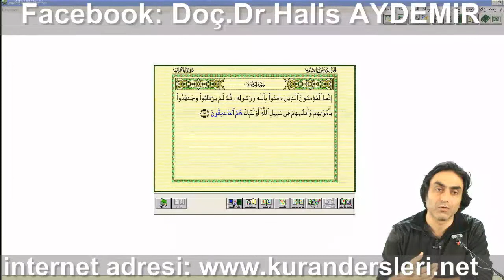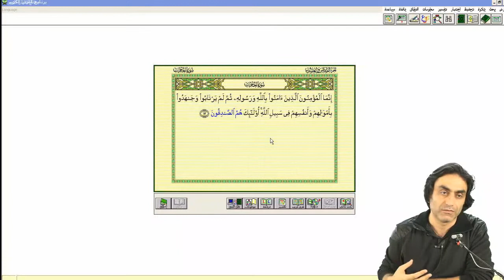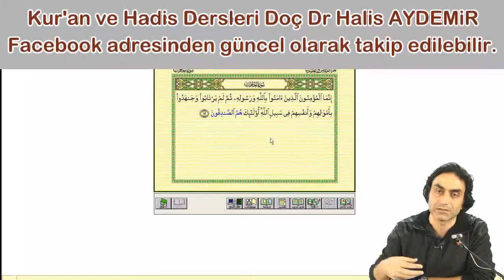Kur'an incelenmeden Kur'anın tasdik edicisi olunamaz!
Kur'anı incelemeden onun tasdik edilmesi, ancak körü körüne olur, sözde olur, o da bir işe yaramaz. Kur'anın Allah'tan başkasına ait olmadığını ancak inceleyerek üzerine giderek anlayabiliriz, bu Kur'an  Allah'tan başkası tarafından iftira edilmiş olamaz, hiç bir şüphem yok, çünkü ben bunu inceledim diyebilmeliyiz ancak o zaman bir anlam ifade eder, yok imcelemedim ama diyorsak! Bir batıl inancın müntesibi de  aynısını söyleyebilir! eğer bu yöntem isabetliyse sonuç getirecekse, o zaman ona da sonuç getirmesi gerekir!